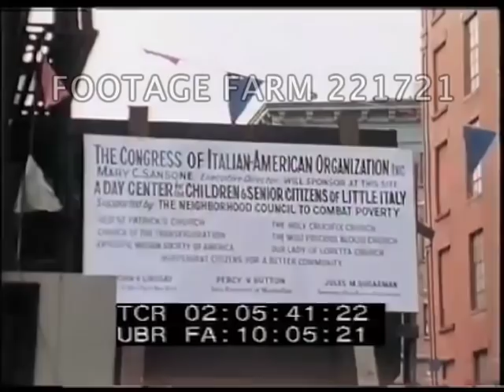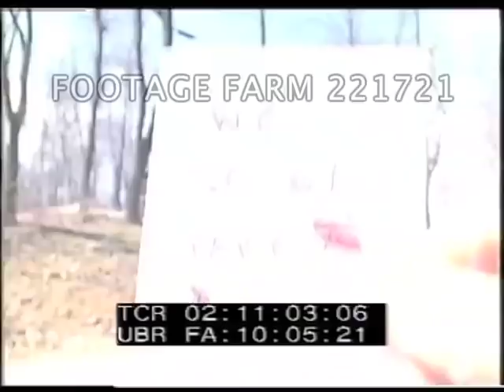1970: Manhattan Scenes; Suburban House; Farmer 221721-01 | Footage Farm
[1970 ca - New York City, Manhattan Pedestrian & Traffic Scenes; Suburban House; Farmer] Pt 1 of 2
POV shots walking w/ pedestrians on Manhattan various cross town streets; men & women in Fall or Spring coats.  Woman buying vegetables from cart curbside.  Garment district (?) & trucks.  Pan to wig display outside subway entrance (brief).  GOOD
02:02:32  Brief view up skyscrapers (overexposed); brief of pedestrians.
02:03:01  Telephoto view of pedestrians, MCU, past camera to/from work.
02:04:25  Seatrain Lines ship w/ trailers stacked going up river.
02:04:47  Morning & pedestrians / workers leaving New York City Marine & Aviation ferry terminal.
02:05:29  Telephoto of cars leaving elevated east side drive.
02:05:36  Large sign:  Congress of Italian-American Organization, Inc  A Day Center...; Police Headquarters Manhattan.
02:05:54  MS of City Hall; Trinity Church steeple w/ World Trade Center towers under construction behind.  Pedestrians leaving ferry terminal, MCUs, crossing streets w/ city park behind.
02:08:24  Chinatown street w/ banners across.  Men standing in front of shops, pedestrians.  CU men talking.
02:09:24  POV across bridge w/ apartments beyond.  MS overhead of cars & taxis entering Lincoln Tunnel, zoom back showing many cars slowly entering.
02:11:03  LS , MS of suburban house on hillside in winter, deck around house.  A-frame house w/ deck.
02:11:32  CU silvered cedar (?), dead wood stump & tilt up to A-frame.
02:11:59  Amish (?) farmer w/ four draft / draught horses & large mule (?) harrowing field; farm building behind. CUs  GOOD
02:13:34  High angle from Long Island across East River to Edison Company power plant, tug on river.
02:13:43  LS of suspension bridge, other views.  YMCA sign on rooftop looking across Manhattan, quick pans across to other rooftops.
02:14:56  High angle down to cars at street intersection; along streets and turning.
1960s; 1970s; Daily Life; Americana City Life; Color; NYC;